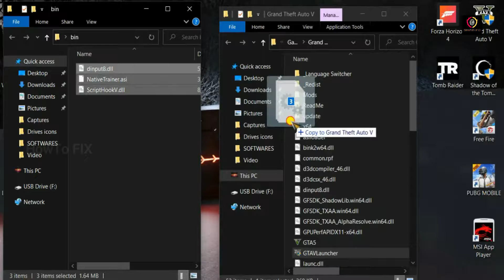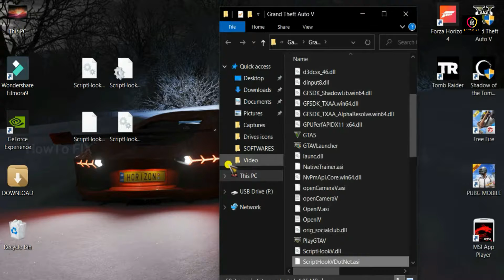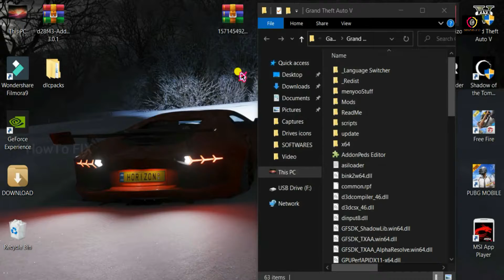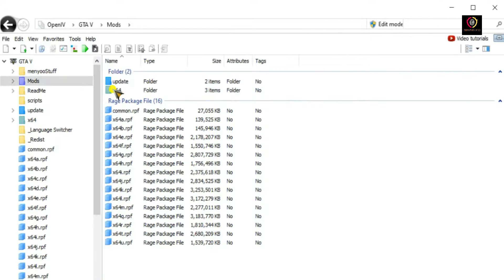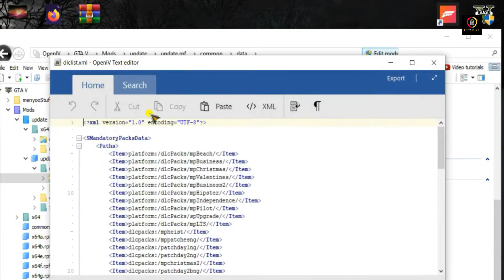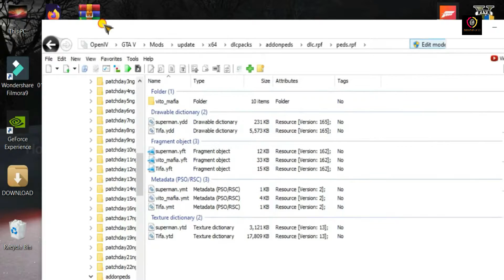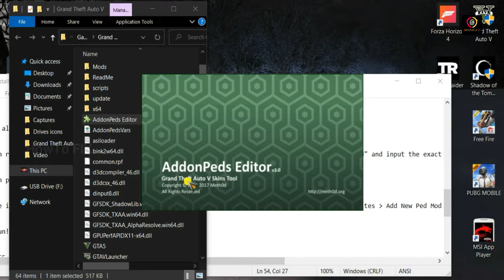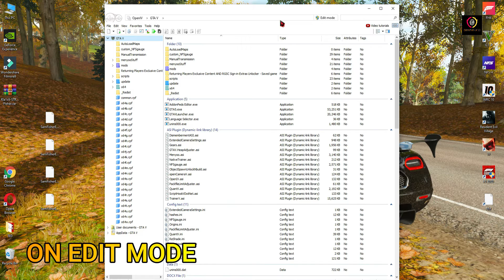Download & Install Sam Fisher in GTA 5 | GTA V 100% Working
HowTo Fix

Note 0:00
Part 1 0:13
Part 2 8:31